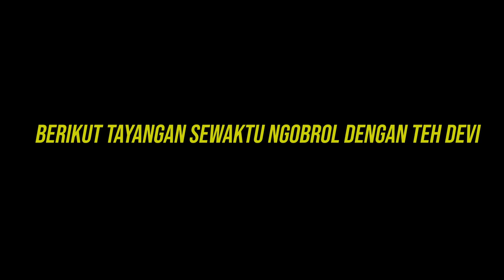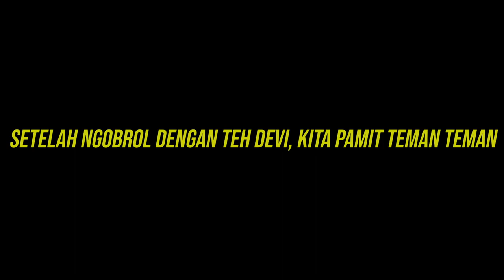KABAR TEH DEVI SELAMA DI YAYASAN DAARUL IHSAN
Semoga Bermanfaat ...